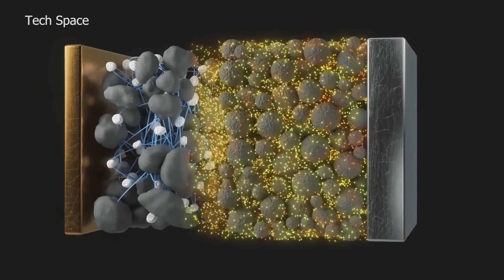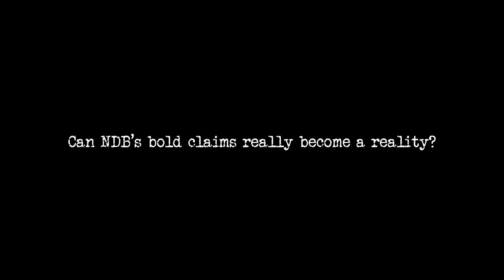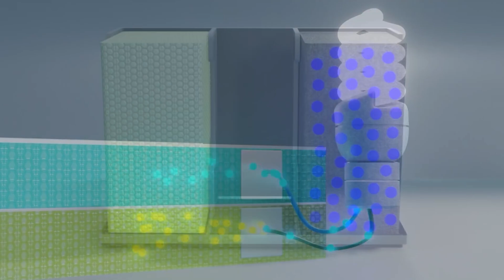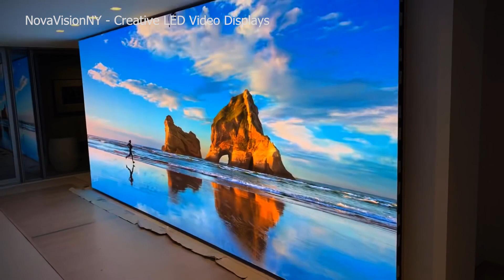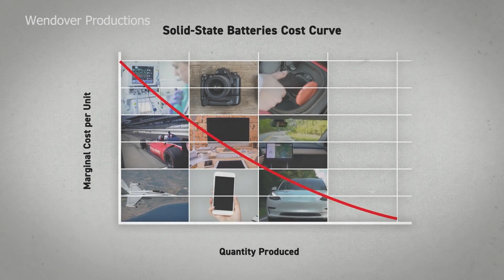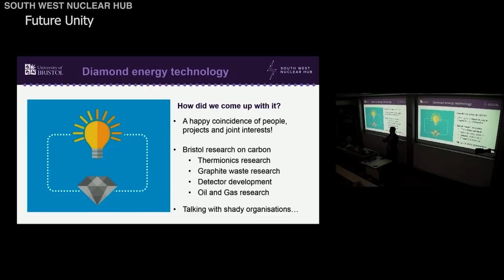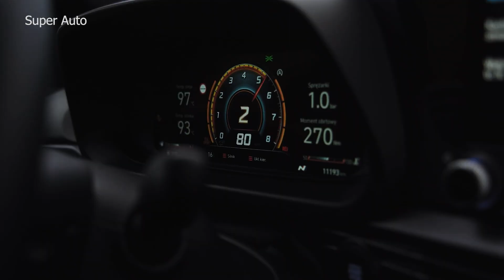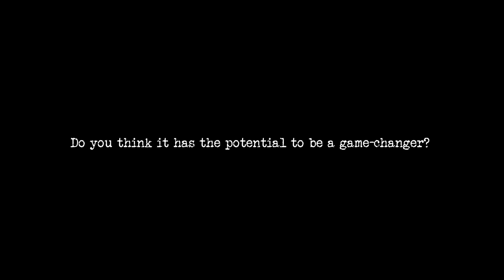Nuclear Batteries are Finally Here!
In the world of energy storage, a new technology is making waves: nuclear diamond batteries. These innovative devices use radioactive isotopes encased in layers of synthetic diamond to generate a constant flow of electricity for decades, without the need for recharging or replacement. With their compact size, long lifespan, and minimal environmental impact, nuclear diamond batteries could revolutionize fields ranging from medical implants to space exploration. But how do they work, and are they safe? Join us as we explore the science behind this groundbreaking technology and what it means for the future of energy.

The content is transformative in nature, adding new context, commentary, or insights.
We use only the necessary audio components and small portions of video footage to illustrate our points.